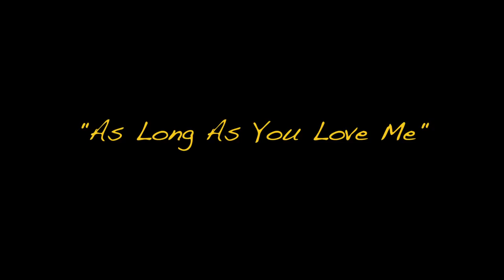Justin Bieber As Long As You Love Me Cover By 9 yr old JohnnyO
Thanks for checking out my cover of As long as you love me, by Justin Bieber! I think it's an awesome song, and i hope you like my version of it! That shows me that you appreciate the effort that went into making this cover! :)

Links :)

** ALL OTHERS ARE POSERS**

Download the original song by Justin Bieber on iTunes